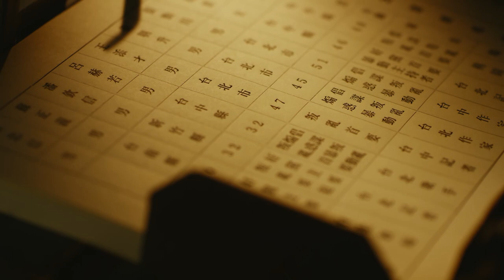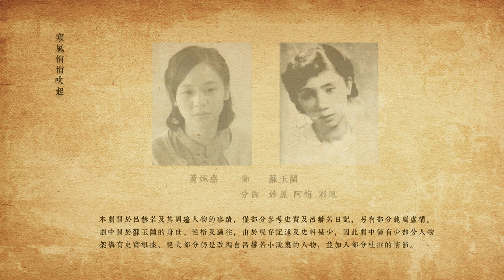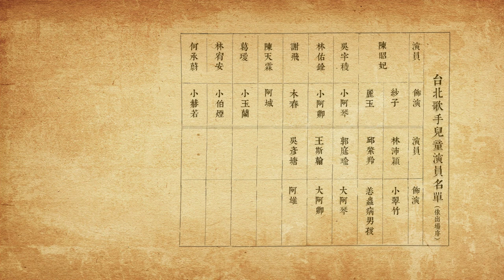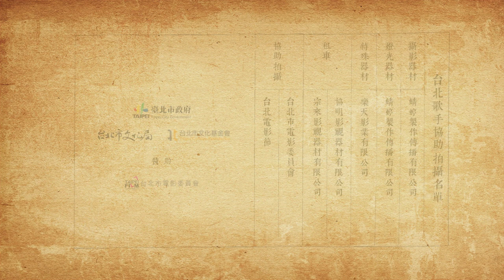【Eng Sub】Roseki | EP04-3 | The Legendary Story of Lü Heruo | History | 台北歌手 | Aoifuku no shoujyo